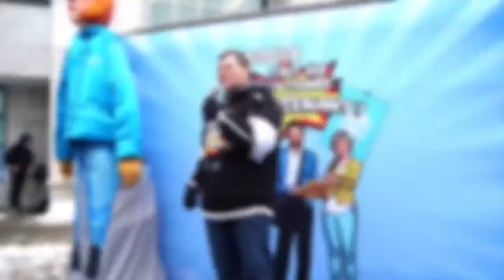FPPE-CSQ - Opération T-shirt et mise au jeu de la négociation du réseau scolaire de la CSQ!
Début des négociations 2020 en éducation | C’est au tour du gouvernement de donner son 110 %

Québec, le 16 janvier 2020. – À l’occasion de la première rencontre de négociations sectorielles qui se tient ce matin entre les représentants du gouvernement et ceux du réseau scolaire de la Centrale des syndicats du Québec (CSQ), une centaine de membres de la Fédération des syndicats de l’enseignement (FSE-CSQ), de l’Association provinciale des enseignantes et des enseignants du Québec (APEQ-QPAT), de la Fédération du personnel de soutien scolaire (FPSS-CSQ) et de la Fédération des professionnelles et professionnels de l’éducation du Québec (FPPE‑CSQ) ont manifesté de façon visible et originale sur le thème du hockey pour appuyer leurs équipes de négociation respectives. D’ailleurs, l’ensemble du personnel du réseau scolaire de la CSQ porte aujourd’hui le chandail « Faut que ça change maintenant! » pour marquer le coup d’envoi des pourparlers.

Les représentantes et représentants du réseau scolaire ont tenu une partie de hockey symbolique et animée au Parc de l’Amérique‑Française pour signifier au gouvernement que les échanges commençaient. Ils ont aussi offert du café aux passants et curieux qui étaient sur place pour l’occasion. Il est clair pour l’ensemble des représentants syndicaux que le personnel de l’éducation porte l’école à bout de bras et est à bout de ressources depuis trop longtemps déjà, et qu’il faut que ça change maintenant.

« Si la pénurie de profs est le plus grand défi de 2020 en éducation, comme le dit le ministre Roberge, on se serait attendus à plus de sérieux de sa part, au moins à ce qu’il respecte ses propres engagements en matière salariale. Nous ne voulons pas d’hypothèses discutées dans des forums où l’ingérence de tout un chacun serait permise dans notre contrat de travail. Nous avons déjà fait nos devoirs et nous voulons des solutions concrètes pour répondre aux besoins des enseignants épuisés, pour les garder en poste et pour attirer la relève. Et nous voulons que ces changements soient négociés aux tables sectorielles, là où ça doit l’être. Ça commence aujourd’hui, et nous voulons que la discussion permette d’avancer », a rappelé Josée Scalabrini, présidente de la FSE-CSQ.

« Alors qu’on nous avait demandé d’être créatifs et novateurs, la partie patronale nous a servi le même réchauffé de récupérations inacceptables qu’en 2015. À croire qu’il n’y a pas eu de changement de gouvernement depuis ce temps. Pourtant, nous mettons au jeu des pistes de solutions porteuses et intéressantes qui allègeront la tâche des enseignants et pour leur donner la reconnaissance tant attendue, notamment une majoration salariale et une composition plus équilibrée de leur classe », a ajouté Heidi Yetman, présidente de l’APEQ-QPAT.

« Imaginez la vie des élèves et de leurs parents s’il n’y avait pas de secrétaires d’école, d’éducatrices spécialisées, d’éducatrices en service de garde, de concierges ou même de chauffeurs d’autobus. Le personnel de soutien scolaire fait partie intégrante de l’éducation, et le gouvernement doit le reconnaître en nous offrant de meilleures conditions de travail, des emplois à temps complet, des salaires décents en plus de chercher des solutions pour pallier la pénurie de main-d’œuvre actuelle », affirme Éric Pronovost, président de la FPSS‑CSQ.

« Le gouvernement a de graves problèmes à recruter des joueurs en ce qui concerne le personnel professionnel. Nos membres ont le choix entre plusieurs ligues et, avec les offres patronales qui sont sur la table en ce moment, les commissions scolaires deviendront un choix de troisième ronde. Il faut attirer les meilleurs joueurs auprès des élèves avec des conditions et des salaires compétitifs. Le gouvernement patine seul, il doit passer la rondelle aux professionnels de l’éducation pour leur permettre de compter des buts tous ensemble et ainsi changer l’issue du match. L’avenir des élèves est plus qu’un jeu », a conclu Jacques Landry, président de la FPPE-CSQ.